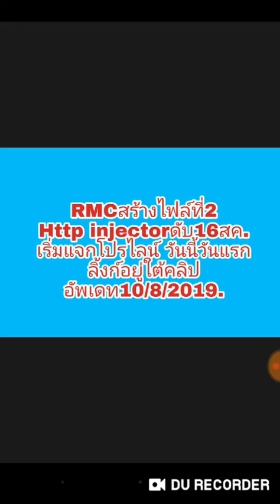RMCสร้างไฟล์ที่2 Http injectorดับ16สค. เริ่มแจกโปรไลน์ วันนี้วันแรก อัพเดท10/8/2019.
RMCสร้างไฟล์ที่2
Http injectorดับ16สค.
เริ่มแจกโปรไลน์ วันนี้วันแรก

@ลิ้งก์RMCTlineดับ16สค
@ลิ้งก์อยู่ใต้คลิปนี้ ดูที่ล่าสุดเลยครับ.
~ทดสอบการเชื่อมต่อเน็ตvpn
(1)ดาวโหลดนำไฟล์นี้เข้าแอพhttp injector แล้วstart เชื่อมต่อ
(2)เชื่อมต่อติด App http injector
ออกจากหน้าจอเพื่อท่องโลกอินเตอร์เน็ตได้เลย

@ช่อง RMC...ให้ความรู้เกี่ยวกับมือถือ,แอพพลิเคชั่นและเน็ต VPNและเรื่องราวที่มีสาระให้ท่านผู้ชม มีคลิปให้เลือกชม 1,000 กว่าคลิป...ขอขอบคุณที่เข้าชม...